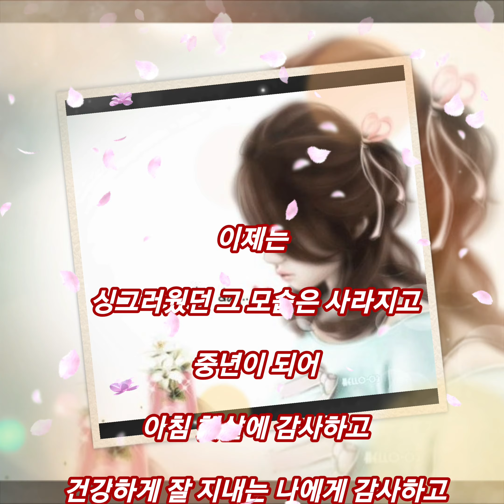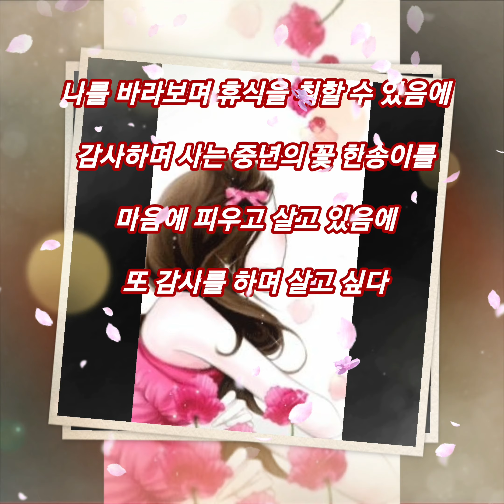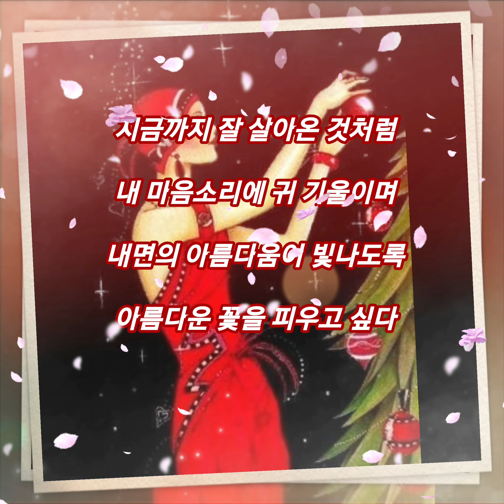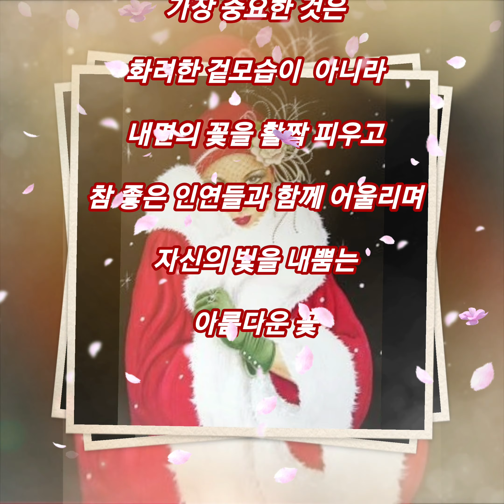❤그리미 영상시 ㅡ(아름다운 중년이고 싶다)❤노래 ㅡ바버렛츠의 가시네들❤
아름다운 중년이고 싶다